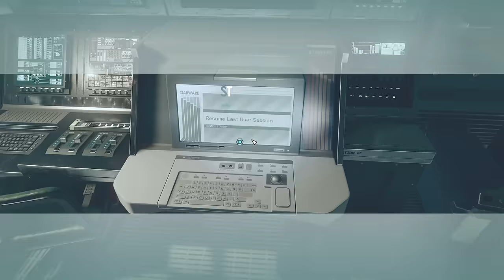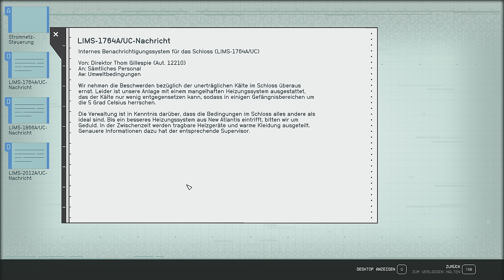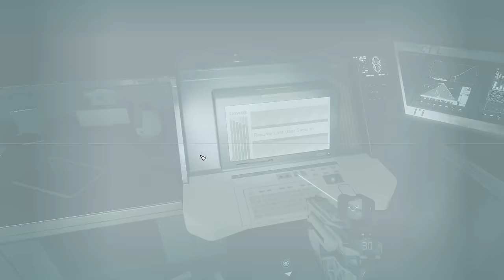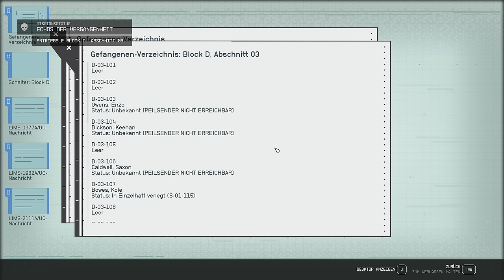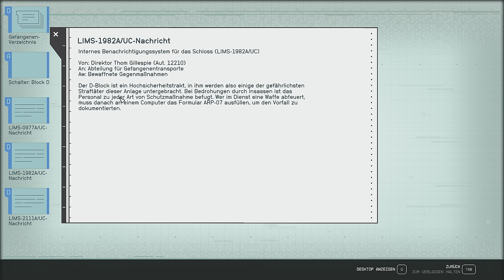⭐️ Starfield #133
Starfield

Titel: Starfield
Genre: Rollenspiel
Entwickler: Bethesda Game Studios
Publisher: Bethesda Softworks

TRANSPARENZ / PRODUCT PLACEMENTS:

[✖] Deal: kein Deal
[✖] Reise: keine Reise
[✖] Sonstiges: nix